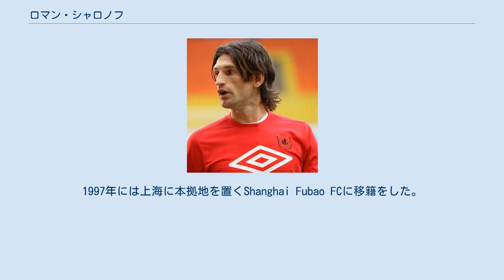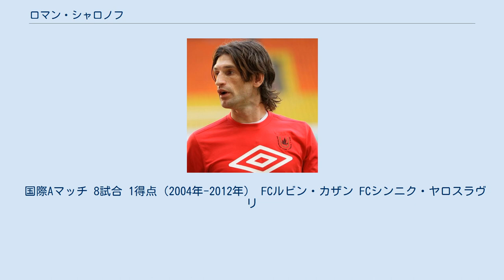ロマン・シャロノフ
FKエニセイ・クラスノヤルスクの選手
ロマン・セルゲーエヴィチ・シャロノフ（露: Роман Сергеевич Шаронов, 1976年9月8日 - ）は、ロシア、モスクワ出身の元サッカー選手。
 両腕にタトゥーが刻まれており、特に左腕は大胆なものとなっている。
 1976年、現ロシアのモスクワにて生まれ、FCロコモティフ・モスクワのユースチームに所属をした。
 1993年からロコモティフのリザーブチームに所属し、レギュラーとしてプレーをしていたが、トップチームに上がる事はなかった。
1997年には上海に本拠地を置くShanghai Fubao FCに移籍をした。
翌年ロシアに戻り、1999年にFCルビン・カザンへ移籍。
2002シーズンにクラブはロシア・ファーストディビジョン(実質2部)で優勝を果たしロシア・プレミアリーグ昇格を決める。
シャロノフはレギュラーとして出場しクラブの昇格に貢献をしたが、トップリーグ2年目はクラブから契約更新を求められる事はなかったため、FCテレク・グロズヌイに移籍をした。
2007年、FCシンニク・ヤロスラヴリに移籍するも契約不履行により1年で退団。
古巣のFCルビン・カザンへ2年契約で移籍をした。
2008シーズンのプレミアリーグ開幕戦のロコモティフ・モスクワ戦では決勝ゴールを挙げ、その年クラブはリーグ優勝を成し遂げる。
翌年も優勝し2連覇を達成。
シャロノフはロシアリーグ・ベストプレイヤー33の右センターバック部門で1位に選ばれた。
2009年12月、ルビン・カザンとの契約を2年延長した。
同月、膝の靭帯を損傷し全治6ヵ月後と診断され手術を受けた。
ルビン・カザンではキャプテンを務めた。
 2004年3月21日、ブルガリア代表との親善試合に招集されロシア代表デビューをした。
その年に行われたUEFA EURO 2004ではロシア代表に選出されたが、1試合目のスペイン戦では22分と88分にイエローカードを受け退場した。
2004年9月4日に行われたスロバキアとの試合を最後にしばらく代表からの招集はなかったが、2012年5月11日、UEFA EURO 2012に向けた代表候補の26人にサプライズ選出され、同月26日に行われたウルグアイ戦 (1-1)で約8年ぶりに出場を果たした。
そのままエントリーメンバー23人にも選出され、怪我で離脱したヴァシリ・ベレズツキーの代役として期待される。
 国際Aマッチ 8試合 1得点（2004年-2012年） FCルビン・カザン FCシンニク・ヤロスラヴリ